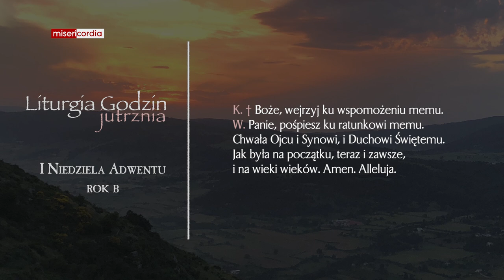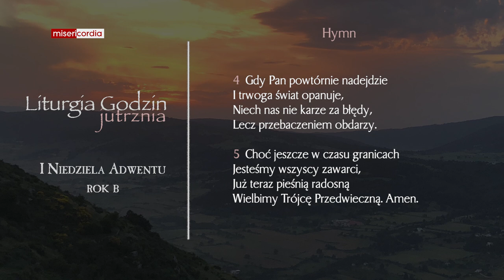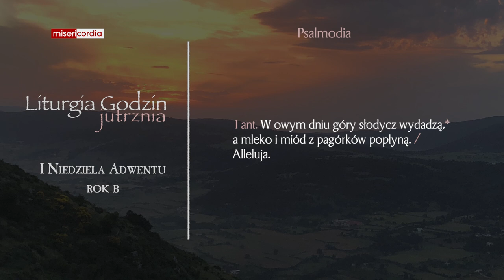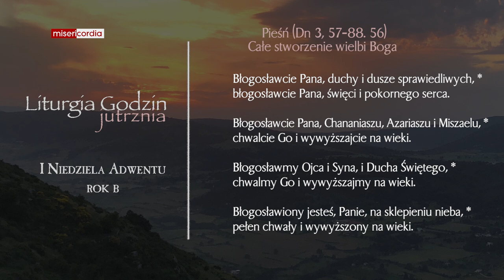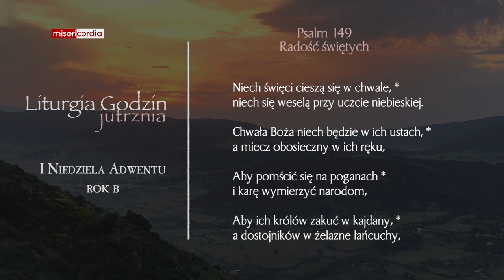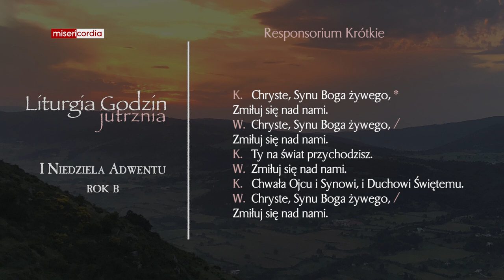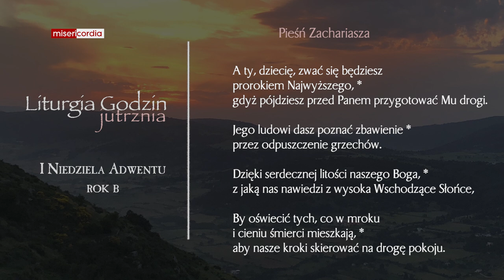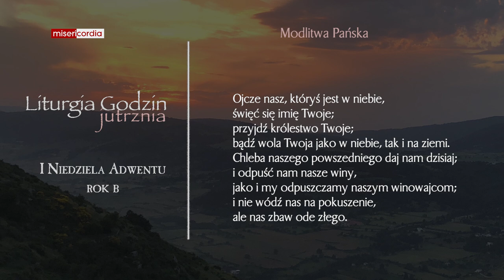Liturgia Godzin | Jutrznia | I Niedziela adwentu (rok B)